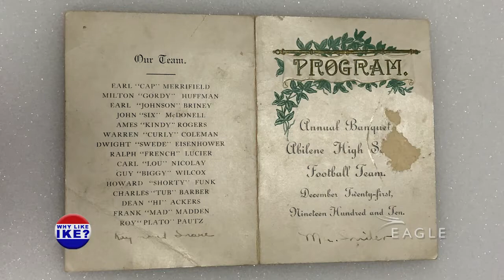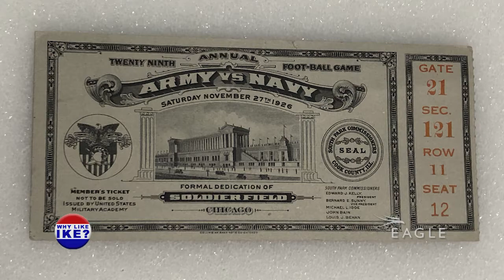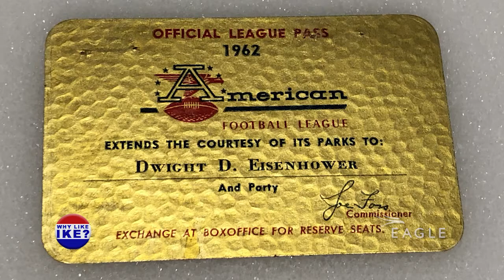Why Like Ike: Football (S4, E9)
About Why Like Ike: Leadership, vision, and diplomacy are some of the best summary words to describe Dwight David Eisenhower. The episodes air on the Eagle cable system and are also posted on the @IkeLibrary YouTube channel as they become available.